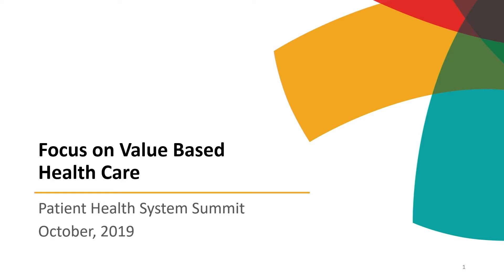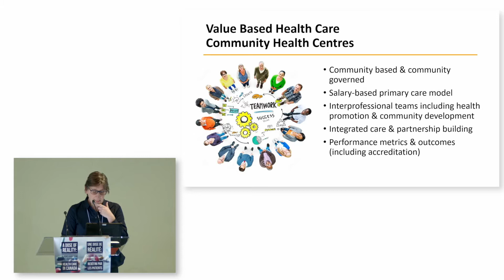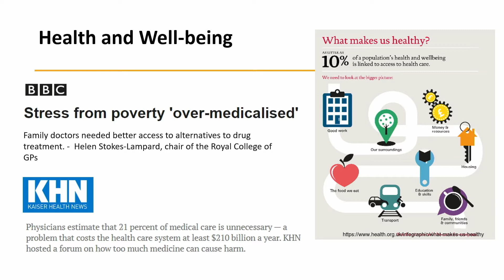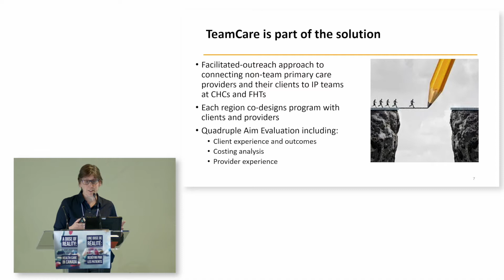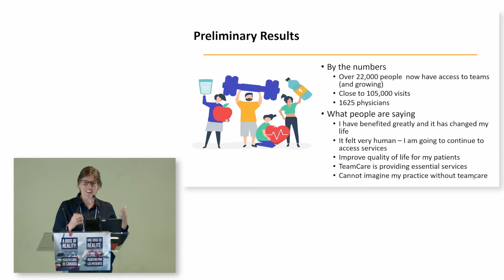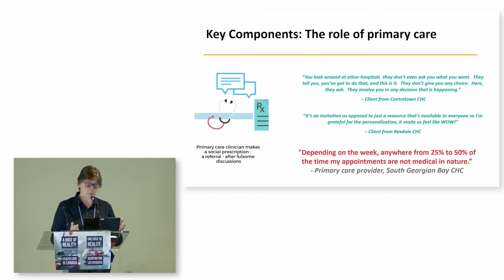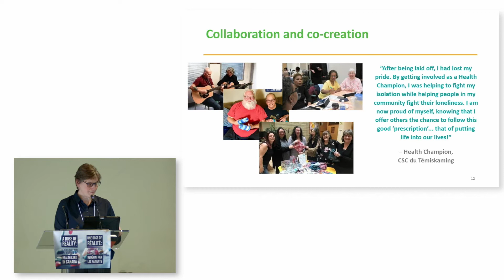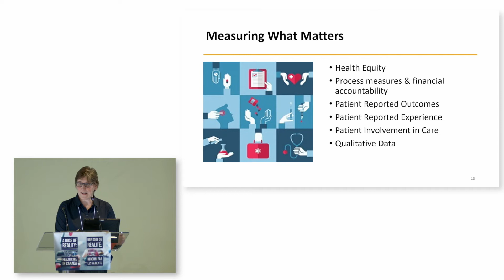2019 Summit 9: Focus on Value-Based Health Care in Canada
Focus on Value-Based Health Care in Canada - Jennifer Rayner, Director, Research & Evaluation, Alliance for Healthier Communities

November 12-13, 2019: Save Your Skin Foundation, Schizophrenia Society of Ontario, and Canadian Psoriasis Network co-hosted the 4th Annual Summit, A Dose of Reality: Patients Redefining the Future of Health Care in Canada. The 2019 Summit builds on the three previous Summits which provided an unprecedented opportunity for patients, caregivers and patient representatives from diverse disease and disability groups to come together to discuss a shared vision for health care in Canada.